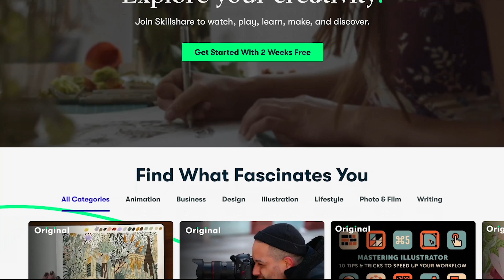WORLDS Most Dangerous WAVE Below The Surface | PIPELINE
SCORING waves, seeing Moon Rainbows, fun with friends, and then we take a dive underwater at PIPELINE to see what the worlds most deadly wave looks like form beneath the surface!
SURF VIDEOGRAPHY:
BEST MUSIC FOR YOUTUBE:
TECH I USE:
MY CAMERA
MY LENS
JEFFREYS CAMERA

GoPro MOUTH MOUNT
LEASH for Mouth Mount

On-The-Go Battery Charger
EDIT SOFTWARE